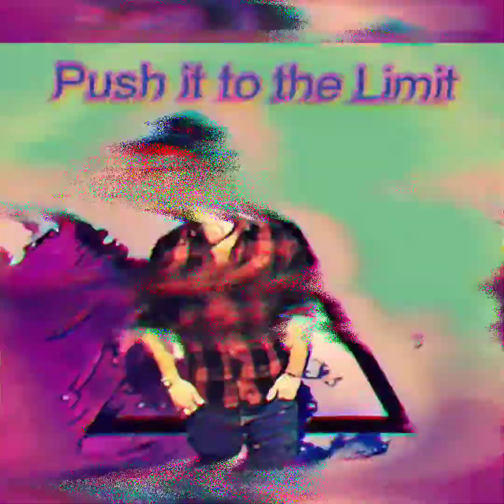Davide Cavaliere - Push It to the Limit ( Scarface Soundtrack Cover )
Cover of the famous Movie Scarface